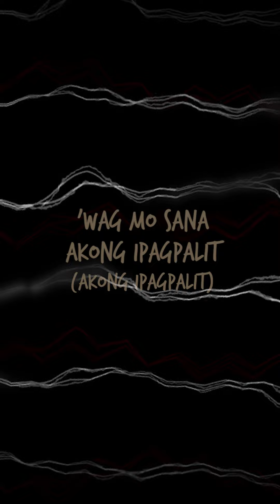Silent Sanctuary - Bumalik Ka Na Sa'kin (Vertical Lyric Video)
Silent Sanctuary's "Bumalik Ka Na Sa'kin" vertical lyric video.